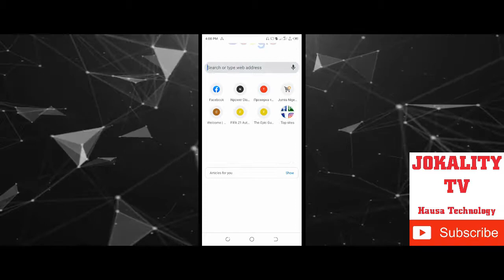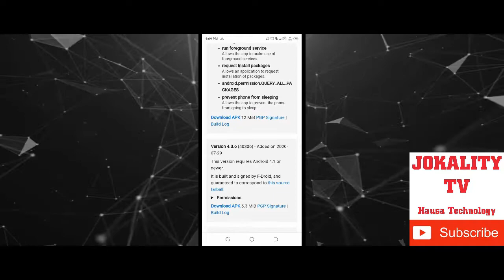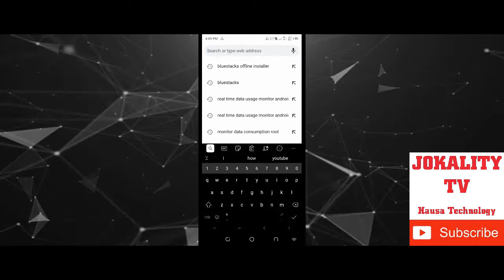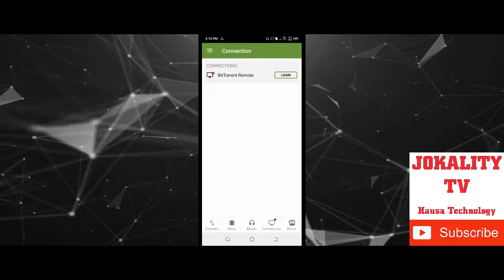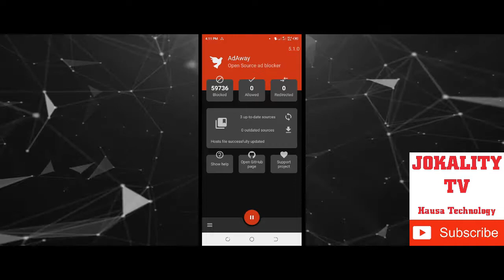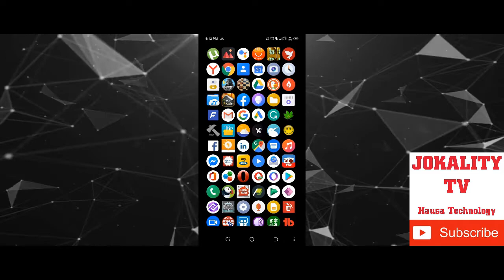Yadda Zaka Kashe Kowane irin Talla a Wayar Android (BIock Ads on Android)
kashe talla ko ads a wayar ku ta Android domin samun damar yin Amfani da wayarku ba Tare da Wani tasgaro ba yanzu yanzun nan.